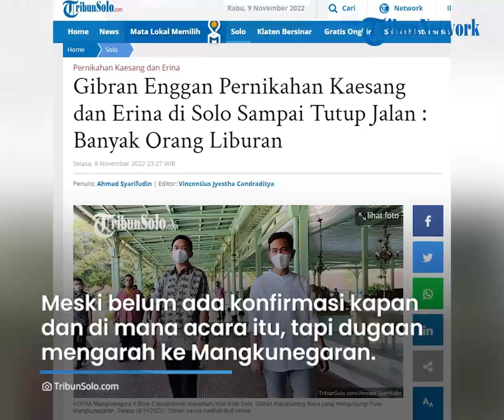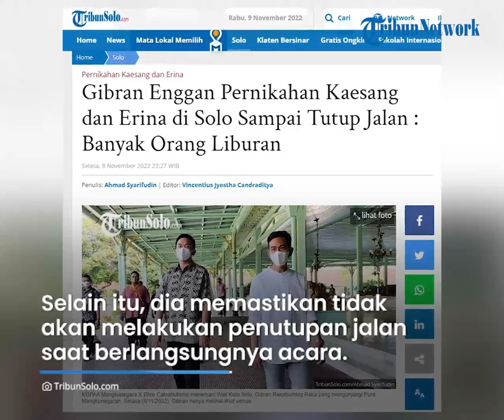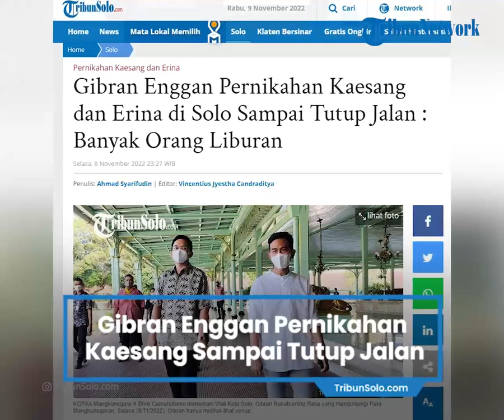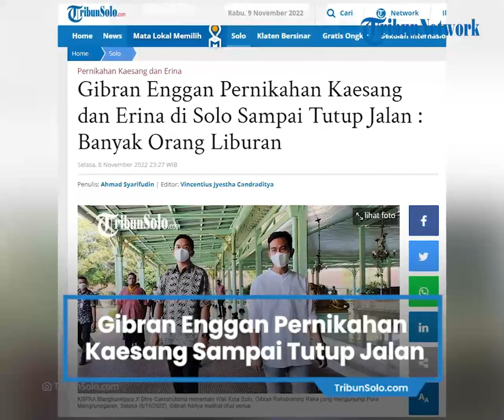Berita Solo Hari Ini: Gibran Enggan Pernikahan Kaesang dan Erina Gudono di Solo Sampai Tutup Jalan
Laporan Wartawan TribunSolo.com, Ahmad Syarifudin

TRIBUN-VIDEO.COM, SOLO - Wali Kota Solo, Gibran Rakabuming Raka enggan jika acara pernikahan sang adik yang digelar di Solo sampai membuat pihaknya harus menutup jalan.

Diduga pernikahan Kaesang dan Erina yang digelar di Sleman, Daerah Istimewa Yogyakarta bakal diikuti acara ngunduh mantu sehari setelahnya.

Lokasi akad nikah telah dikonfirmasi oleh Kepala Kemenag Sleman Sidik Pramono yang menjelaskan pernikahan putra bungsu Jokowi tersebut dilangsungkan 10 Desember 2022 mendatang di Royal Ambarrukmo.

Meski belum ada konfirmasi kapan dan dimana acara itu berlangsung, tapi dugaan mengarah kepada Pura Mangkunegaran.

Jokowi sempat melihat-lihat di Pendopo Pura Mangkunegaran.

Ia diikuti sejumlah pejabat mulai Menteri Koordinator Bidang Kemaritiman dan Investasi Luhut Binsar Pandjaitan, Menteri Perhubungan Budi Karya Sumadi, hingga Menteri BUMN Erick Thohir.

Ketika dikonfirmasi soal ini, Gibran enggan membeberkan venue tersebut.

Dia juga tak menjelaskan untuk acara apa Jokowi datang ke sana.

Suami Selvi Ananda itu hanya memastikan akan menyediakan lahan parkir di dekat venue tersebut.

"Dekat venue aja. Ada beberapa tempat yang sudah kita siapkan," terang Gibran, kepada TribunSolo.com, Selasa (8/11/2022).

Selain itu, dia memastikan tidak akan melakukan penutupan jalan saat berlangsungnya acara.

Tak dijelaskan acara apa yang dimaksud, tapi bisa jadi yang dimaksud adalah acara ngunduh mantu sang adik.

"Akhir tahun banyak orang berlibur kalau bisa jangan sampai nutup jalan," jelasnya.

Di sisi lain, kemungkinan Pura Mangkunegaran menjadi lokasi ngunduh mantu semakin menguat pasca Gibran kedapatan kembali mengunjungi Pura Mangkunegaran, Selasa (8/11/2022).

Sebelumnya tersiar kabar jika lokasi pernikahan Kaesang Pangarep dan Erina Gudono mengarah di lokasi tersebut.

Itu kunjungan kedua Gibran akhir-akhir ini usai menemani Presiden Joko Widodo (Jokowi) di Pura Mangkunegaran pada Minggu (16/10/2022) lalu.

Saat ditanya apakah kunjungan di Pura Mangkunegaran berkaitan dengan pernikahan Kaesang-Erina, Gibran hanya diam tak mau menjawab.

Sementara saat ditanya tanggal pernikahan pada 11 Desember 2022, Gibran Rakabuming Raka menolak menjawab.

Wali Kota Solo ini meminta untuk menanyakan langsung ke panitia penyelenggara.

"Kalau soal itu tanya panitia aja," ungkap dia

KGPAA Mangkunegara X  Bhre Cakrahutomo pun sebagai tuan rumah tidak menjawab saat ditanya awak media.

Ia hanya memandang Gibran dan langsung tertawa.

Artikel ini telah tayang di TribunSolo.com dengan judul Gibran Enggan Pernikahan Kaesang dan Erina di Solo Sampai Tutup Jalan : Banyak Orang Liburan,
Penulis: Ahmad Syarifudin | Editor: Vincentius Jyestha Candraditya